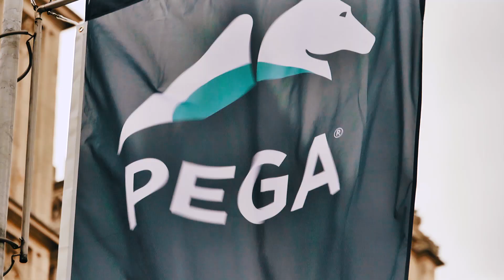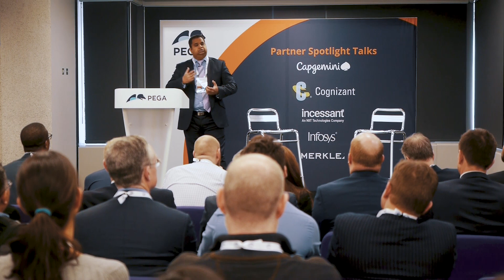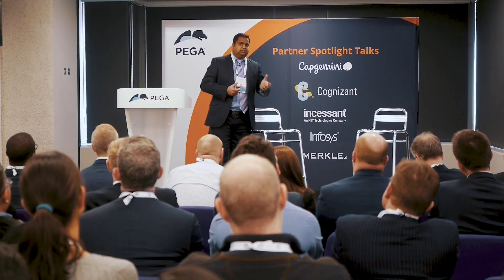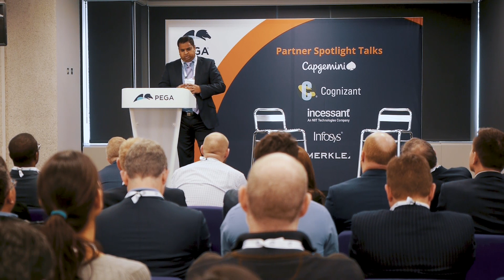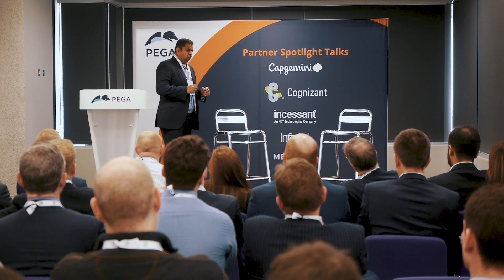Robotics and AI – Enabling Automation and Innovation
Bhupesh Naik, Senior Practice Engagement Manager, Enterprise Application Integration and Services, Europe, shares thoughts on how Infosys helps customers to enable automation and innovation using digital process automation, combining the power of BPM, RPA and AI.